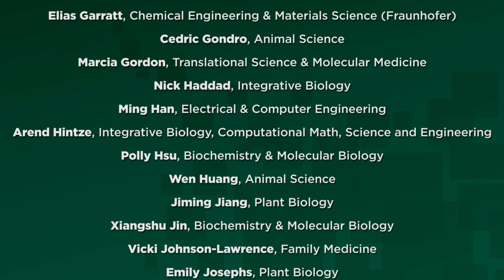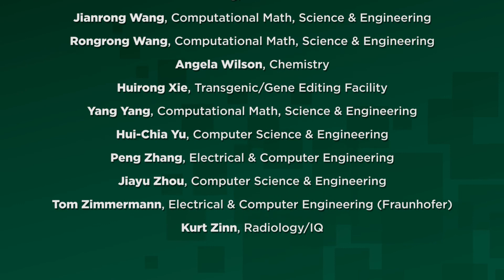Global Impact Initiative Update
Michigan State University’s Global Impact Initiative began three years ago as a bold endeavor designed to accelerate the pace of discovery through the creation of more than 100 new faculty positions.

Today, more than 70 new faculty members at all ranks have joined MSU from top institutions, including Harvard, Stanford, Princeton, and MIT. Their research has the potential to lead to breakthrough discoveries in critical fields, from machine learning, advanced materials, and autonomous vehicles to precision medicine and computational genomics. Together, we’re working to make a better tomorrow.  Join us.

SPARTANS WILL.